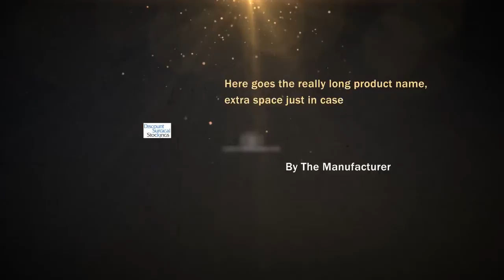Juzo 2002 AG Thigh-Hi Short W/Silicone 30-40 Closed - Beige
Juzo 2002 AG Thigh-Hi Short W/Silicone 30-40 Closed - Beige ** Size V